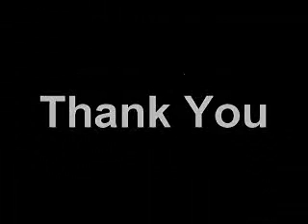Ultimate Football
Les plus beaux gestes techniques du football professionel